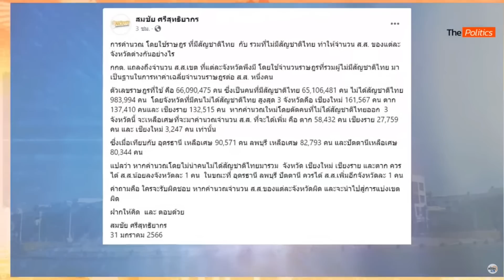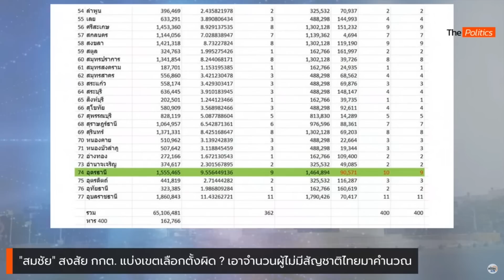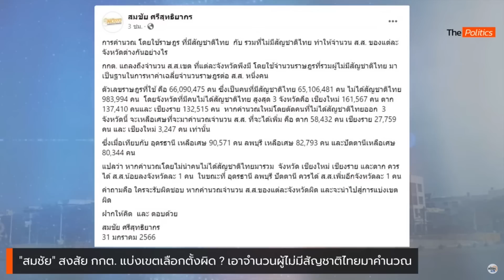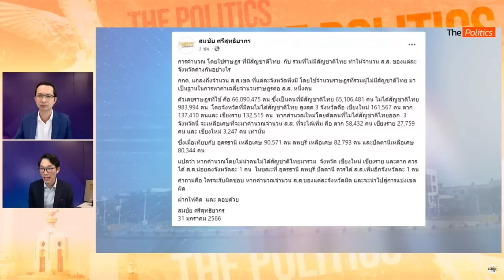"วิษณุ"ย้ำไม่มียุบสภาก.พ. วงการเมืองคาดยุบ 15 มี.ค.แน่ ! - สมชัย สงสัย กกต.แบ่งเขตผิด : Matichon TV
ความเคลื่อนไหวการยุบสภาและการจัดการเลือกตั้ง  ล่าสุด นายวิษณุ เครืองาม รองนายกรัฐมนตรี  ระบุ ภายในเดือนกุมภาพันธ์ไม่สามารถยุบสภาได้ ต้อง รอ กกต. แบ่งเขตเสร็จ ซึ่งใช้เวลาประมาณ 1 เดือน บวกกับ 15 วันหลังได้ให้เวลาพรรคเล็กทำไพรมารีโหวตและจัดตั้งสาขาพรรค  ทำให้มีการคาดหมายว่าจะมีการยุบสภาเกิดขึ้น 15 มีนาคม  ขณะที่ สมชัย ศรีสุทธิยากร ประธานขับเคลื่อนยุทธศาสตร์นโยบาย พรรคเสรีรวมไทย สงสัย กกต. แบ่งเขตเลือกตั้งผิด